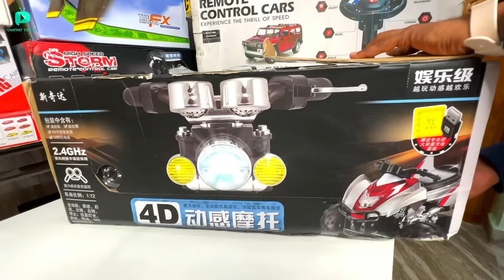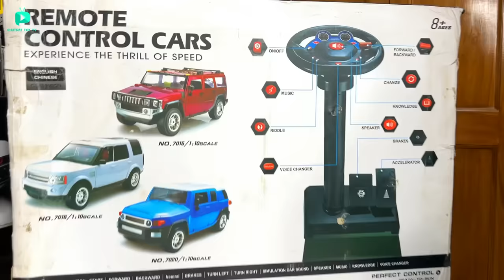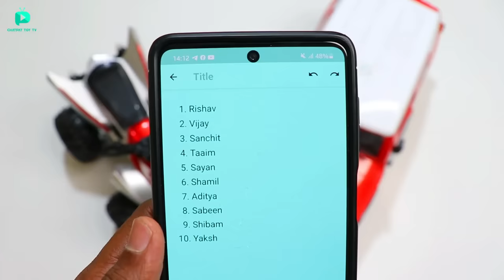Real Steering Simulation RC Car Vs Real Handle Quadbike Unboxing - Chatpat toy tv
Dosto aaj ki video mai maine unbox aur test kiya hai Real simulation steeting rc car with padels aur real handle gyro quadbike dono ke handle aur steering bohat jayda real dikahyi deta hai

Buy Link